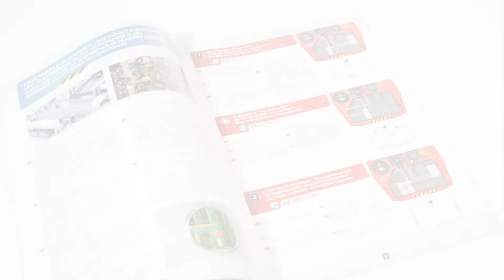L'Esperto Elettronico - 7160 - BUKI France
Assembla i componenti sulla console e realizza più di 50 montaggi elettronici: allarme, effetti sonori, schermo digitale... Componenti senza saldature, né pericolo: LED, interruttori fotosensibili, magnetici e tattili, transistor, resistenze, altoparlanti e lampeggiante…

Istruzioni illustrate a colori. Necessarie 2 pile AA non incluse. A partire dagli 8 anni.